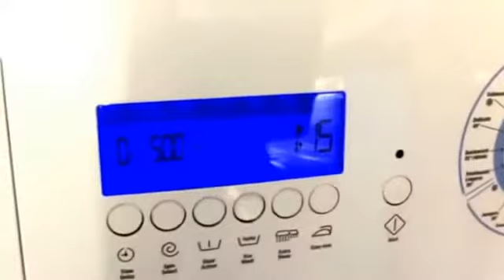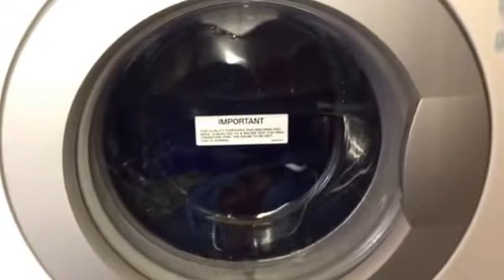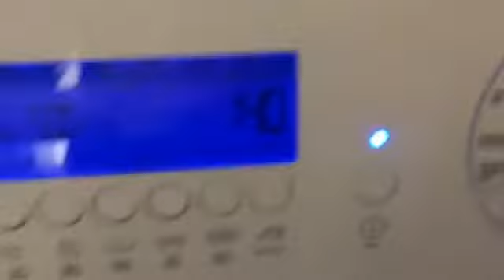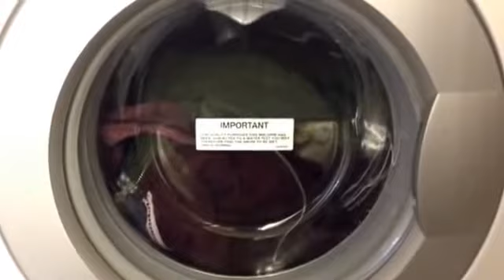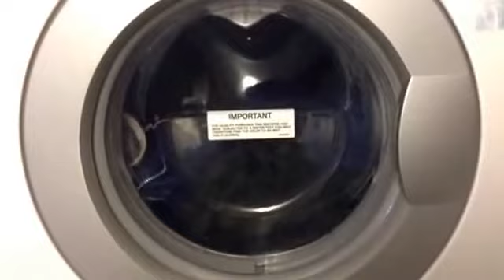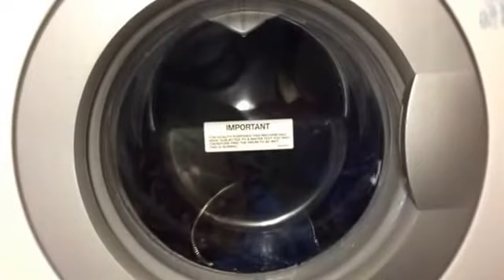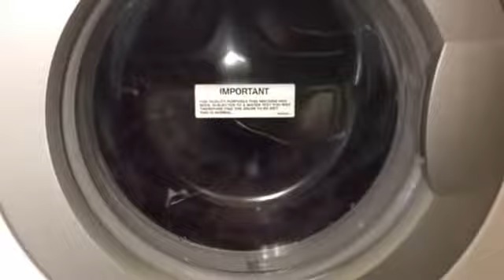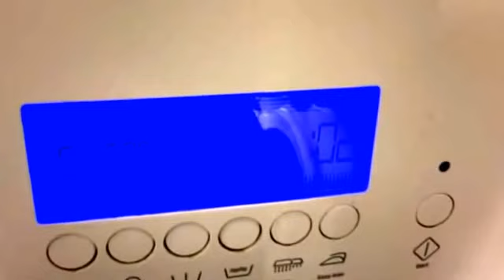Servis M6702w Daily 30 Stain action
Servis M6702W  Daily 30 Stain Action 30' 500 spin; detergent Fairy